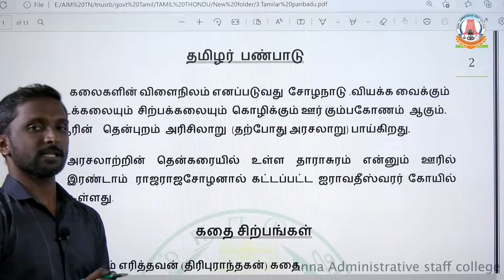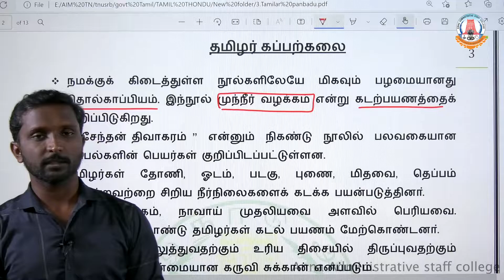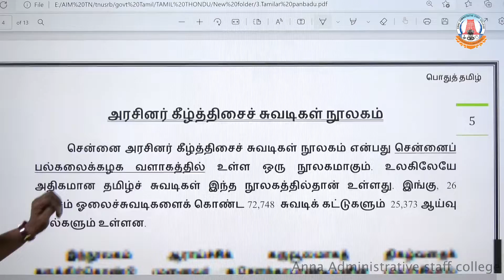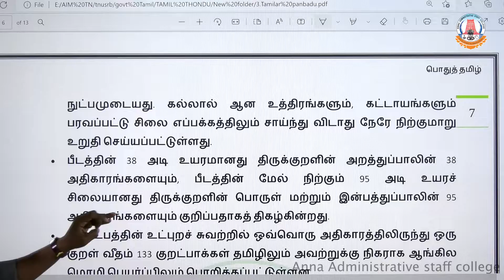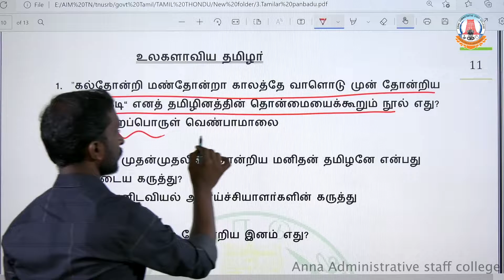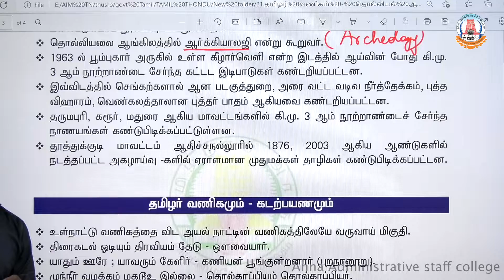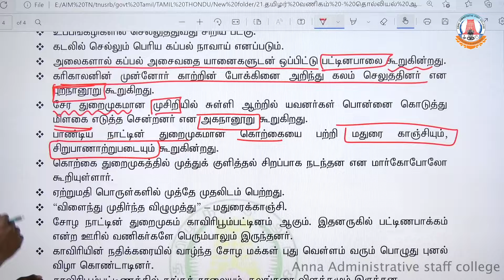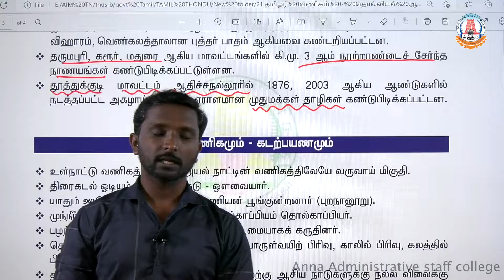TNUSRB PC 2022 | TNPSC | தமிழர் பண்பாடு | Part-20 | A. Saravanan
Anna Administrative Staff College (AASC), earlier called as Anna Institute of Management, was established in the year 1981. It is the State Administrative Training Institute discharging both the training and development functions deftly to cater to the needs of Government of Tamil Nadu.